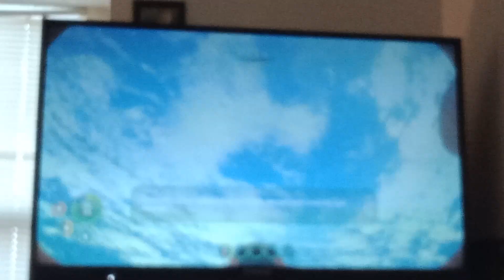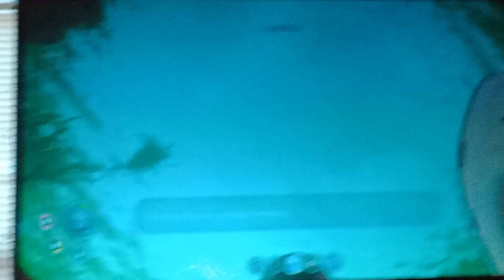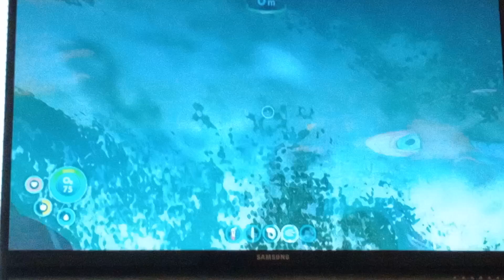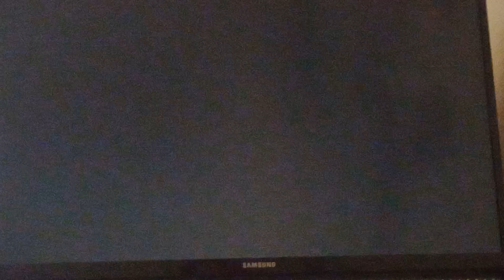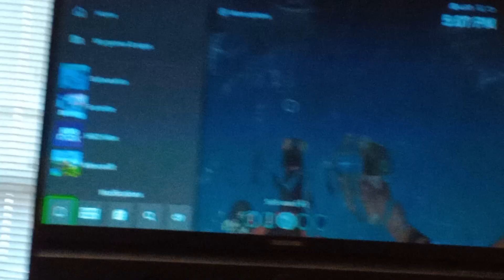a Subnautica Playthrough pt 1